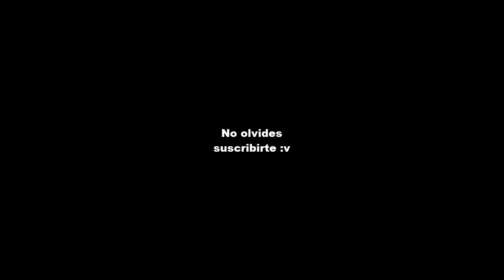Time machine con velocidad a tope por Kritick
Me pregunto si habra mas niveles con velocidad a tope